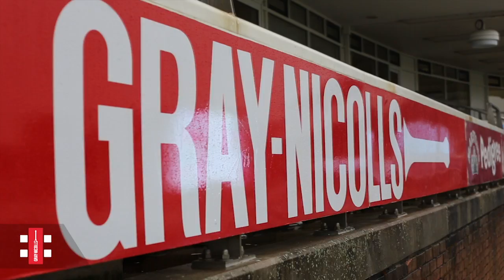Durham CCC & Gray-Nicolls Kit Launch 2014 teaser ad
Durham CCC Gray-Nicolls kit launch Teaser ad.